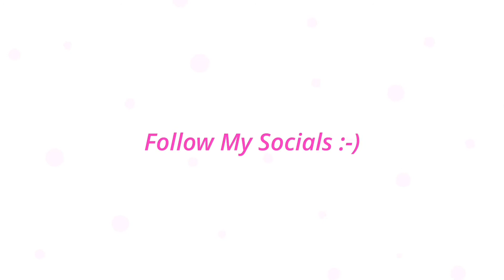VLOG DAY, Spend a Day in my Ordinary Gym & Work life|BeautienTreats |SOUTH AFRICAN YOUTUBER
OPEN ME WATCH ON 1080

Hey My Beauties & Foodies..I'm back with a Vlog Day video, spending a work day with me on my ordinary gym & work life.

Road to 500 🍾 ...Thank you for the support and being patient with me. I'm back from my hiatus. Let's get it.

Film Equipment:
Samsung Galaxy 8+

Editing:
Open Camera
Inshot